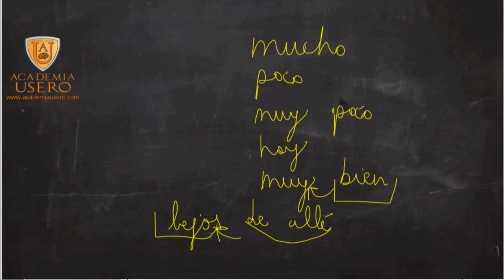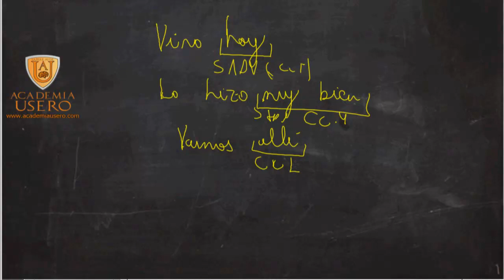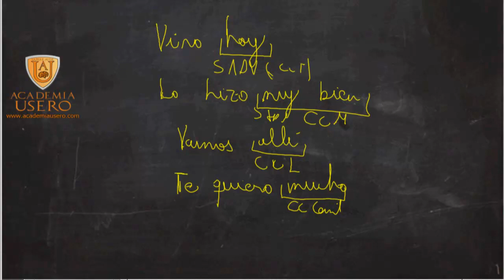Sintagma adverbial Análisis morfosintáctico Lengua 3º ESO Academia Usero Estepona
Sintagma adverbial Análisis morfosintáctico
Análisis morfosintáctico de oraciones
Sintaxis Lengua 3º ESO